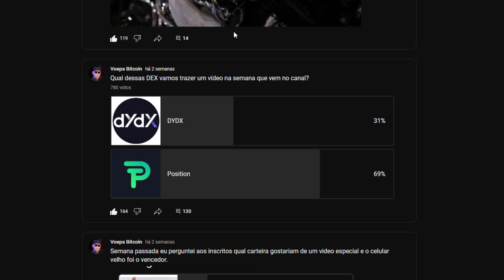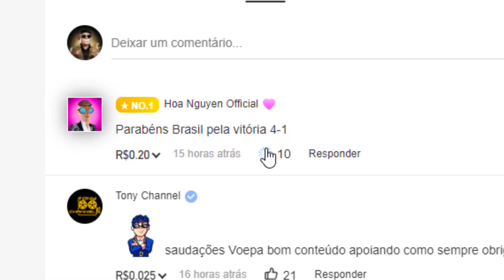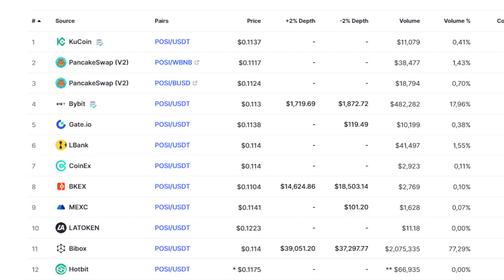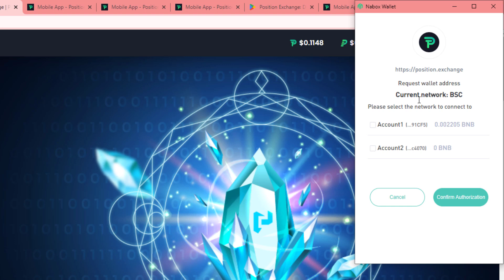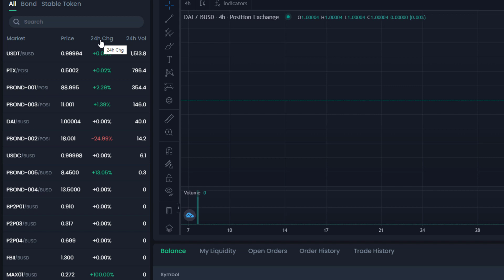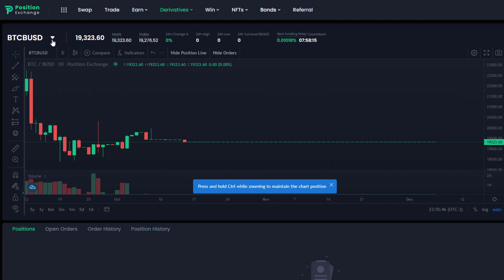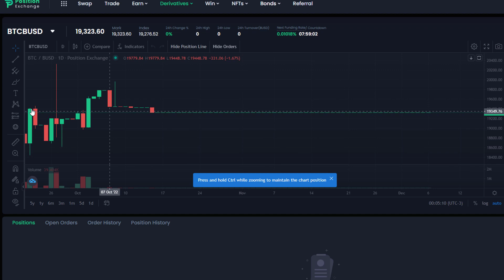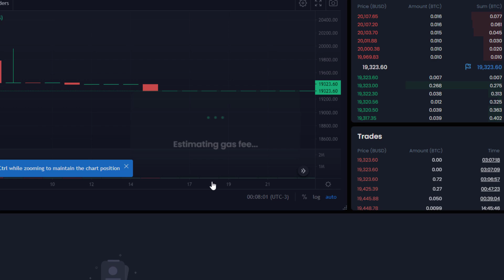TESTEI A POSITION EXCHANGE E DESCOBRI ISSO!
As exchanges descentralizadas estão crescendo cada vez mais, e também melhorando seus recursos, confira esse vídeo apontando pontos positivos e negativos da Position Exchange